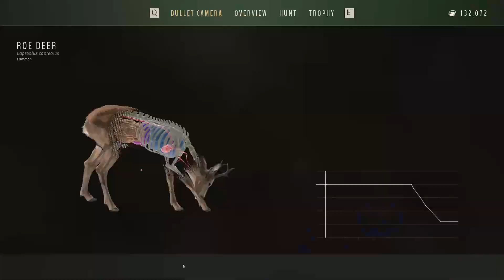A New Albino Appears! + 5 Star Frenzy On Transylvania!!! | Way of the Hunter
Just when I thought we would be leaving Transylvania for a while... a dream trophy appears on our map: an albino red deer stag! On the hunt for a 5 star wild boar, we check in on him, as well as take down 3 new 5 stars!